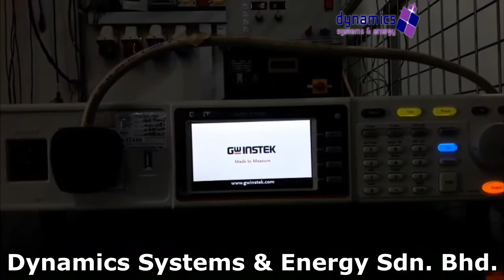GW INSTEK APS 7100 repaired by Dynamics Systems & Energy Sdn. Bhd.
• Experiences Engineers
  • ISO9001:2015 Certified